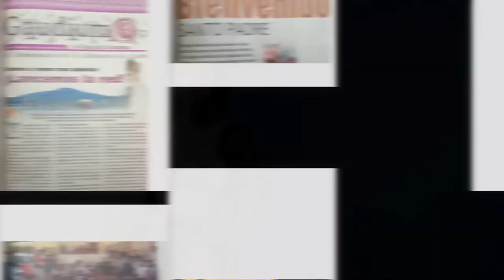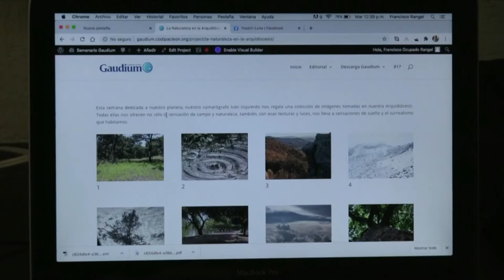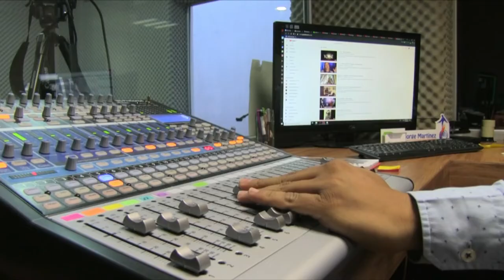Vida, sacramentos y sociedad | Cómo extender el Reino de Dios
Hoy en nuestro programa "Vida, sacramentos y sociedad" el padre Carlos Muñoz nos presenta el tema: "Cómo extender el Reino de Dios".  No olvides escucharnos por radiocristorey.org